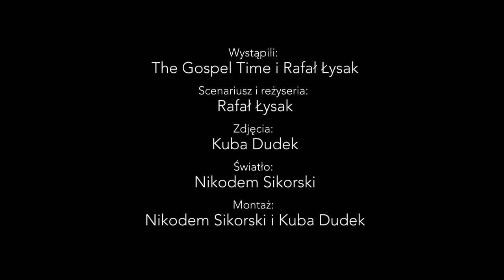The Gospel Time - Utulaj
Tę świąteczną piosenkę nagraliśmy z myślą o tych, którzy Bożonarodzeniowy czas spędzają samotnie. Rozejrzyjmy się wokół, być może ktoś potrzebuje naszej pomocnej dłoni. Życzymy Wam, aby obecność Nowonarodzonego Chrystusa odżyła w każdym z nas, tak by nikt w te Święta nie czuł się samotny.

Dziękujemy wszystkim, którzy przyczynili się do powstania nagrania i teledysku.

Wystąpili: The Gospel Time i Rafał Łysak
Muzyka - Malwina Lewińska
Aranżacja – Nikodem Sikorski
Słowa -  Małgorzata Katarzyńska
Mix/Mastering - Piotr Kominek
Realizacja nagrań - Kamil Bobrukiewicz
Solo:  Ewa Andrzejczak
Scenariusz i reżyseria – Rafał Łysak
Zdjęcia – Kuba Dudek
Światło – Nikodem Sikorski
Montaż - Nikodem Sikorski i Kuba Dudek

„Utulaj”

Za oknem wzeszła pierwsza z gwiazd.
Czas na wieczerze przy jemiole.
Opłatek, sianko, światła miast i.
… kolejne puste krzesło przy mym stole
Lecz może w ten zimowy wieczór,
choć jeden raz, gość zbłąkany
zasiądzie ze mną przy tym stole,
zawita w domu puste ściany

Ref.
I zaśpiewamy w ten mroźny świąteczny czas
kolędę, co zaniesie nas do gwiazd, nas do gwiazd.
„Lulajże Jezuniu, lulajże lulaj,
a ty nas matulu w płaczu utulaj”

Gdzieś przy choince, daleko stąd,
ktoś w samotności patrzy lustro.
Zza ściany słychać „wesołych świąt”,
choć nigdy wcześniej nie było tak pusto.
zapuka do drzwi gość z obcych dróg,
wypełni sobą samotne ściany,
zostanie z nim, gdy rodzi się Bóg.

Ref:
I zaśpiewają w ten dziwny czas
kolędę co poniesie ich do gwiazd.
kolędę co poniesie ich do gwiazd, ich do gwiazd.
a ty go matulu w płaczu utulaj”